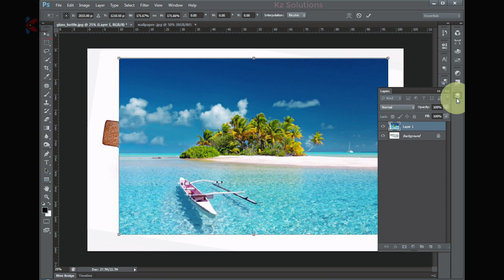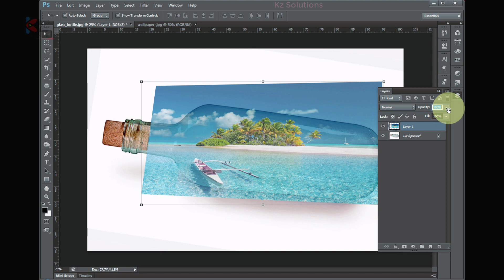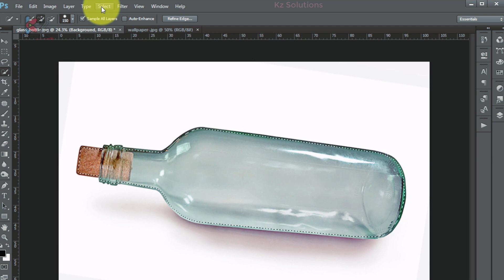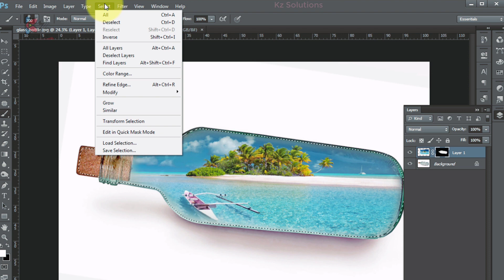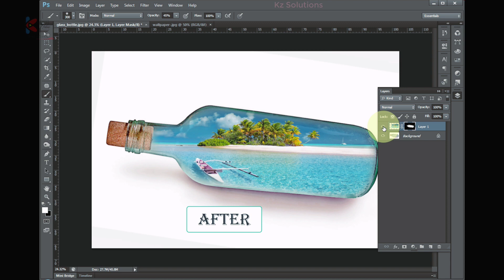Glass water digital art photoshop manipulation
island inside the bottle manipulation | बोतल के अंदर द्वीप समूह

Others video Tutorials 👇

How to Edit Scanning Old or Damaged Document in Photoshop

How to Face Smooth Editing & Skin Smoothing in Photoshop - Skin Retouching